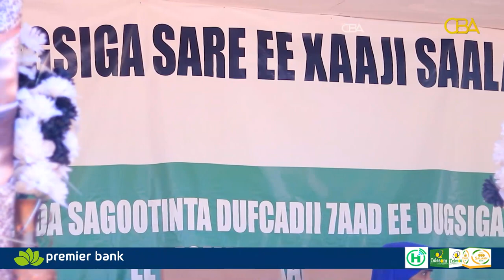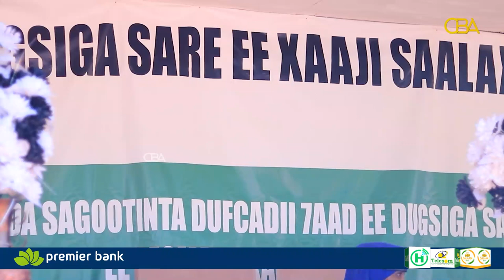Dugsiga Sare ee Degmada Xaaji Saalax ayaa xaflad ugu dabaaldegey kaalintii 4aad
Dugsiga Sare ee Degmada Xaaji Saalax ayaa xaflad ugu dabaaldegey kaalintii 4aad ee uu ka galay imtixaanadii dugsiyada sare ee Somaliland 2023.